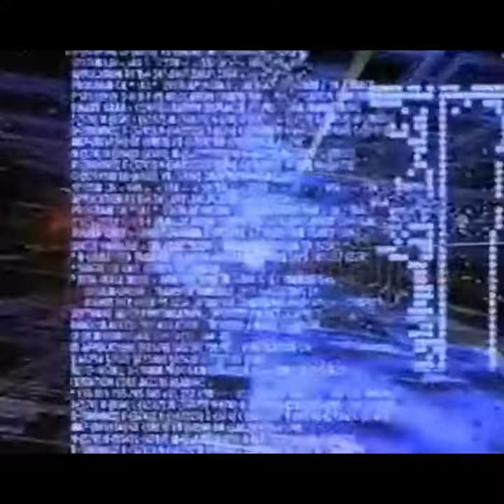[FREE] R&B x New Jazz type beat - "CENTURY"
BEATSTARS COMING SOON
MP3 Lease: 40€
WAV Lease: 50€ (mp3 and wav included)
Unlimited Lease: 100€ (mp3 wav and track stems included)
Akari
KEY: G Minor
BPM: 124

IMPORTANT:
You always have to credit (Prod. by Akari)